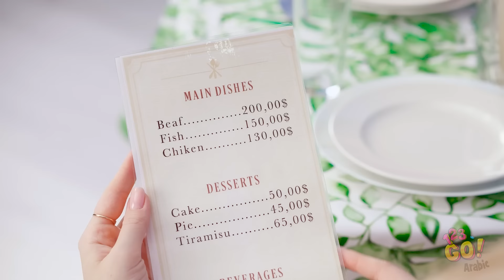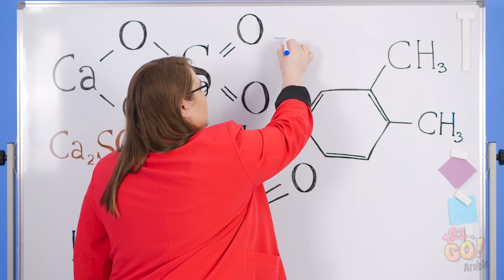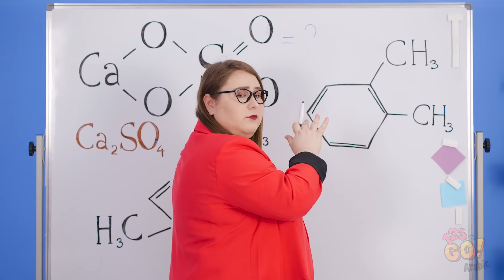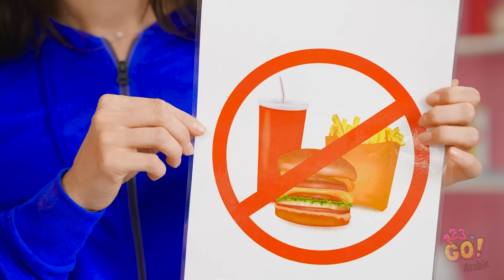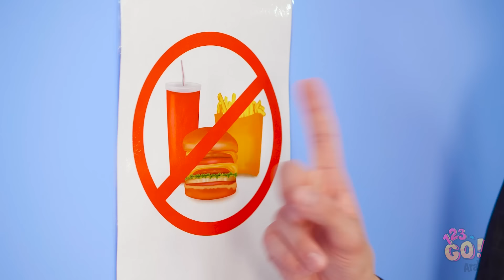كيف تدخل الطعام خلسة لأي مكان تذهب إليه || حيل رهيبة لإدخال الطعام خفيةً إلى السينما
مرحباً! هل أنت مستعد لهجوم التسالي في هذا الفيديو؟ نحن مستعدون بالتأكيد! لكن كما تعلم على الأرجح، تناول الوجبات الخفيفة يتطلب أن تكون مخادعاً. وسواء كان ذلك يعني وضع الحلويات في حمالة صدر، أو حشو البنطال بالمعكرونة، قاعدة منع إدخال التسالي يجب أن تُكسر!

إن كنت تبحث عن حيل ذكية وجديدة لإدخال الأطعمة خلسةً لأي مكان، فابقَ معنا. ستجد ضالتك هنا! لنبدأ الأكل، ما رأيك؟

هل جعلتك هذه الحيل الماكرة تشعر بالجوع؟ أي حيلة ستجرب في المرة القادمة التي تحتاج فيها لأكل لقمة على السريع؟ تأكد من مشاركة هذا الفيديو مع أصحابك حتى يستفيدوا من هذه الأفكار! Arabic على اليوتيوب لتشاهد المزيد من مقاطع الفيديو الرائعة!